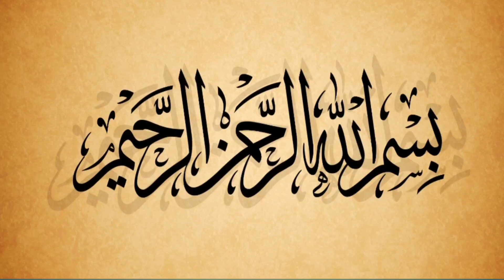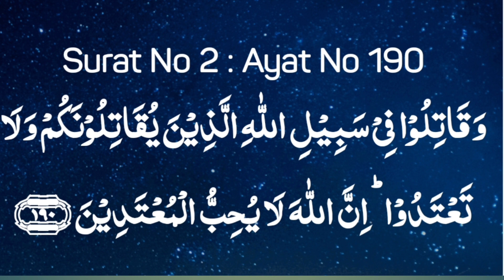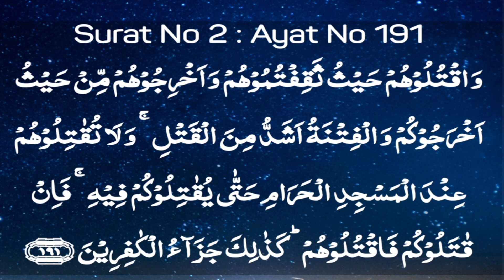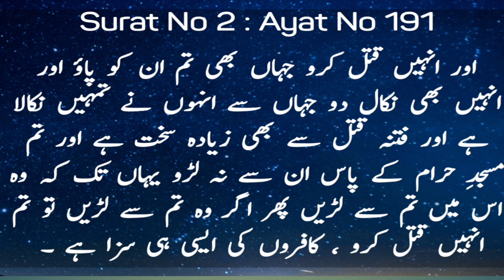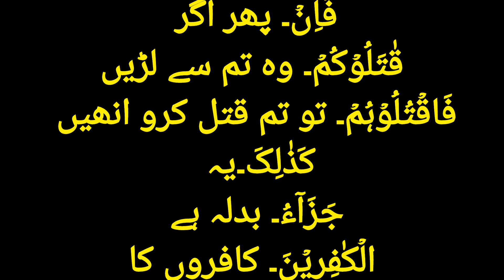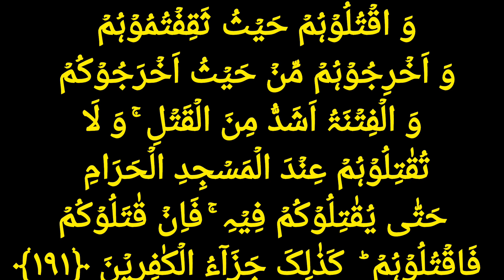64-Learn Quran e Majeed Word by Word/Surah Al-Baqrah Ayat No 189-191/ Zamir ul Hassan